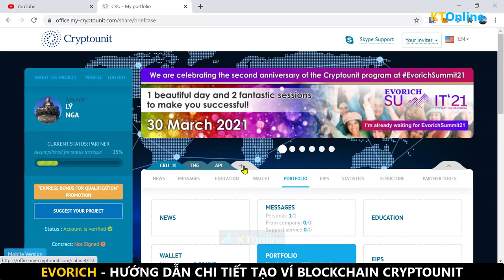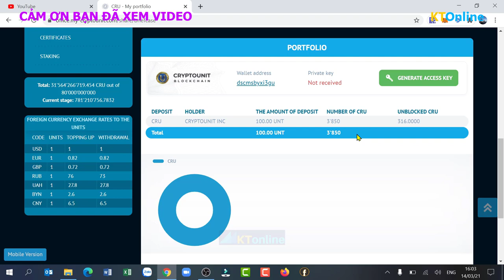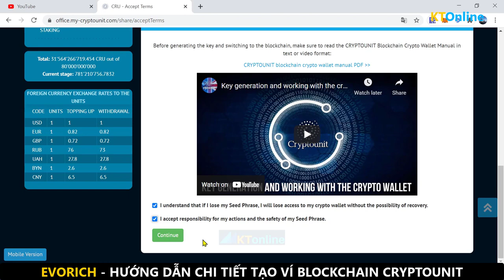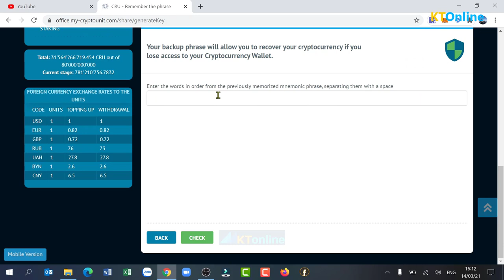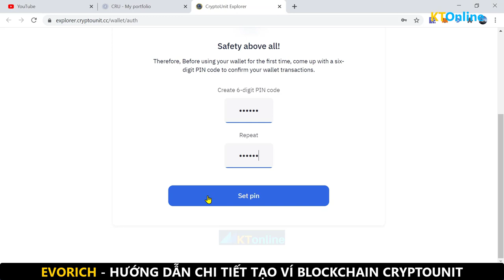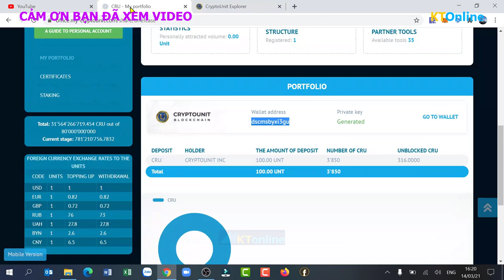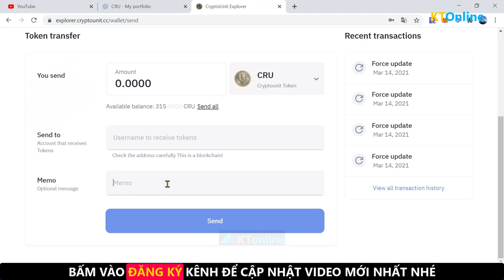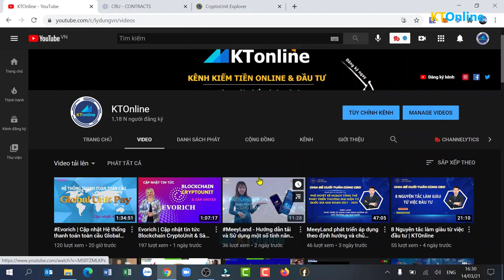Evorich | Hướng dẫn chi tiết cách tạo ví Blockchain CRU & Stacking CRU tự do để nhận UNTB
HỖ TRỢ TƯ VẤN CRU CHUYÊN NGHIỆP: 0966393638 (Có Zalo, Telegram) - Mr Lý Dũng - KTOnline - Đối tác tiếp thị liên kết EVORICH TOÀN CẦU.
💎 Cơ hội sự nghiệp, giàu có, bên vững và hạnh phúc đến từ EVORICH.

👉 Hướng dẫn cài bảo vệ tài khoản CRU | Cách Nạp - Rút và Chuyển khoản nội bộ
☎️ Holine: 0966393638 (zalo, fb, telegram)

** VỀ TÔI
Tôi luôn đam mê chia sẻ kiến thức, kỹ năng, kinh nghiệm và luôn tìm kiếm lợi nhuận trong thị trường tài chính, lĩnh vực Fintech 4.0. Giúp giảm thiểu rủi ro đến mức thấp nhất có thể và cảnh báo các dấu hiệu lừa đảo, bất ổn của các mô hình tài chính tiềm ẩn rủi ro cao.
KẾT NỐI VỚI KTonline - KIẾM TIỀN ONLINE & ĐẦU TƯ 5.0
☎️ Holine: 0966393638 (có zao, telegram, fb)